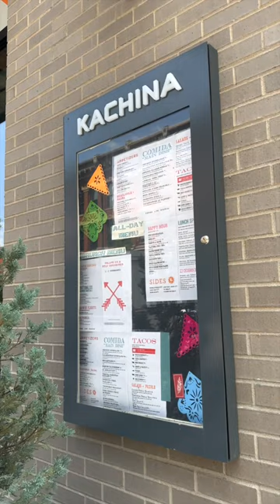Kachina Cantina in Denver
At Kachina Cantina Executive Chef Cesar Tamariz and the amazing team have cooked up a menu that will blow your taste buds away! 🍴💥
From empanadas to crave-worthy tacos and fresh, zesty salads, Kachina Cantina is a must-go for lunch or dinner. 🌮🥗🔥 And guess what? They're bringing their mouthwatering creations to the epic Top Taco Festival next week! 🌮🎊